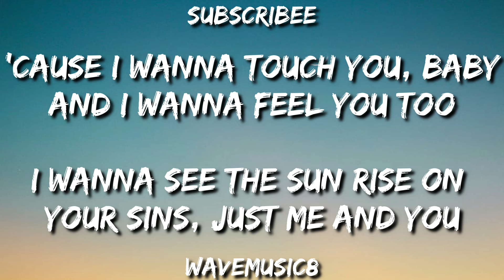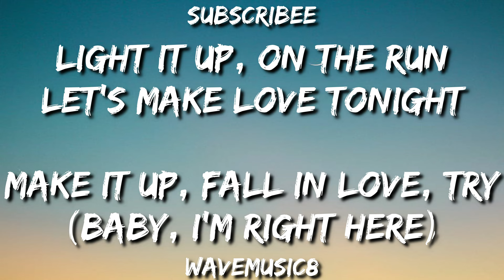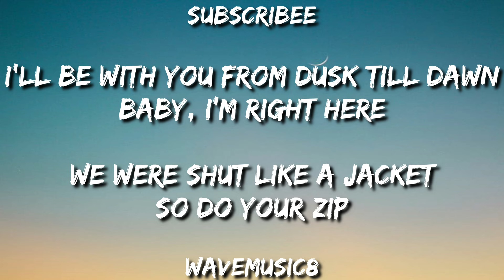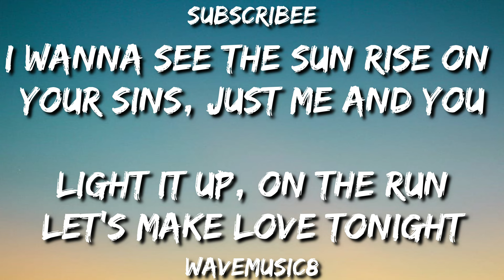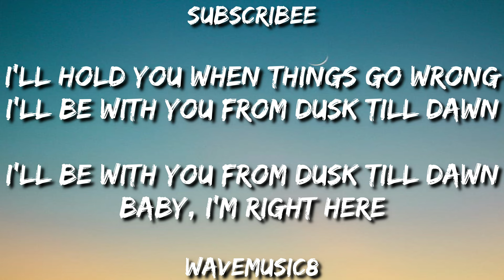Dusk Till Dawn (Lyrics Video) - Zayn Malik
Come on, let's level this channel, OK👍?

📌 Click sᴜʙsᴄʀɪʙᴇ and click the like button 👍 means a lot to me and especially those of you who commented 💬 makes the creator of this channel even more enthusiastic about developing this channel even more.

📌 🎶Tak Segampang Itu (Lyrics Video) - Anggi Marito